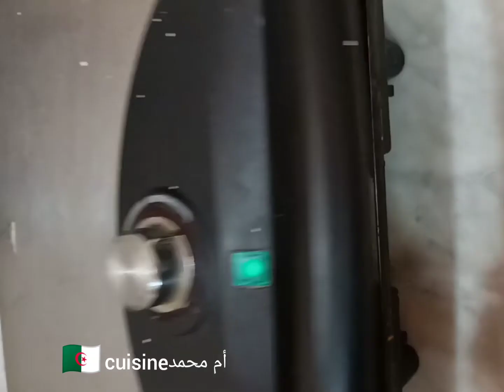كراب مالحين محشيين بطريقة سهلة و سريعة وصفه صيفيه💯💯 crêpes salées farcee facile et rapide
السلام عليكم متابعيني الاعزاء وصفة اليوم هي كراب مالحين محشيين نتمنى تجربوها دمتم اوفياء للقناة ❤️

كراب مالحين gmbh & co. kg,

كراب مالحين 85